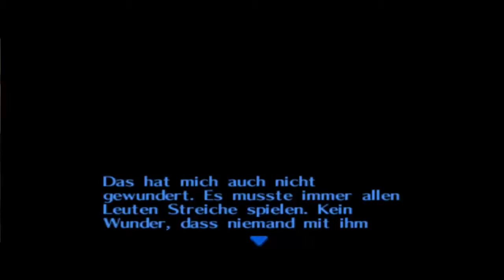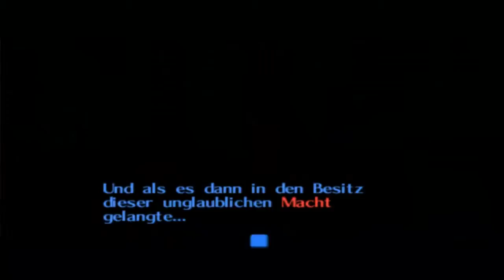Let's Play Zelda: Majora's Mask [Blind/Deutsch] #007: Auf in die Sümpfe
Nun geht es auf in den ersten Tempel...